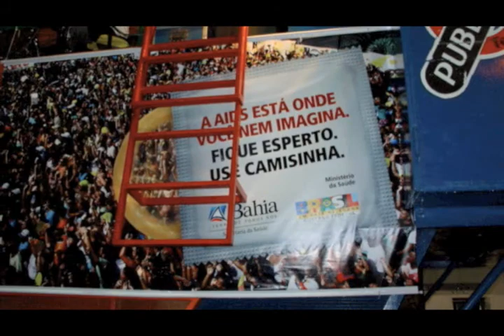bahia part 1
trip of sam and gloria ford to salvador da bahia brazil in feb 2009 in 5 parts